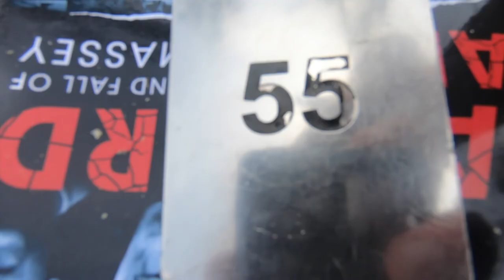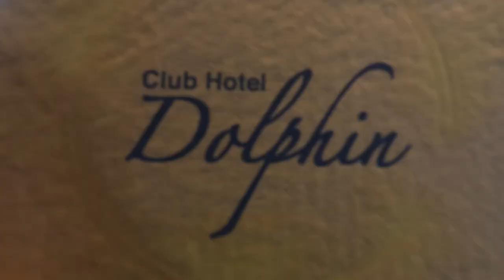Club Hotel Dolphin